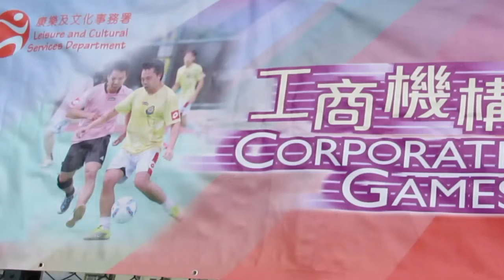警務處vs康文署(2014.8.9.工商盃七人足球女子丙組決賽)精華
2014.8.9.長沙灣足球塲 16:30 警務處(黃) 8:0 康文署(黑)